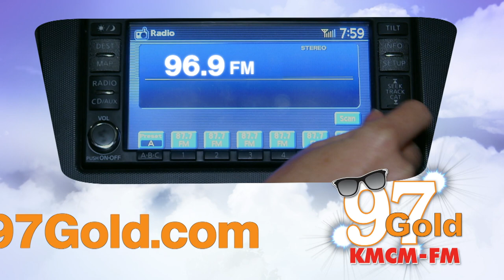97 Gold • Classic Hits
KMCM-FM